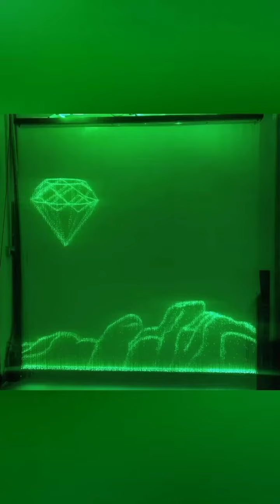Fibre optic led light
Fibre optic led light suitable for occasion party and restaurant and hotels